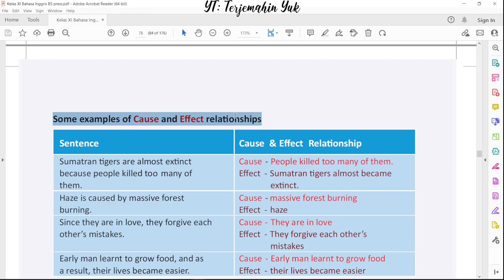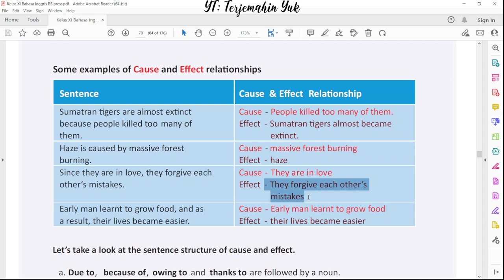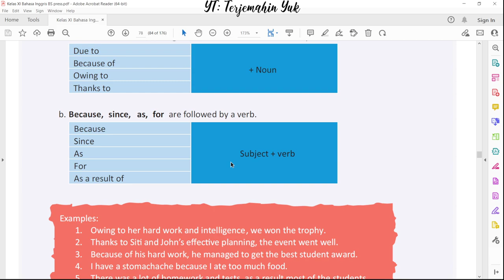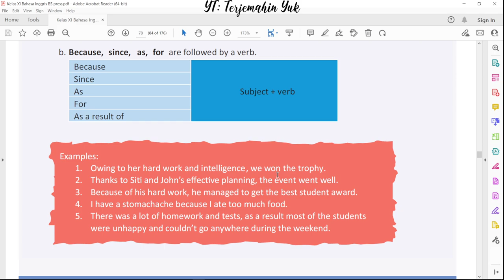Hal. 78 kelas 11 Terjemahan Buku Bahasa Inggris SMA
Video terjemahan bahasa Inggris kelas 11 SMA ini tentang contoh sebab akibat dalam kalimat